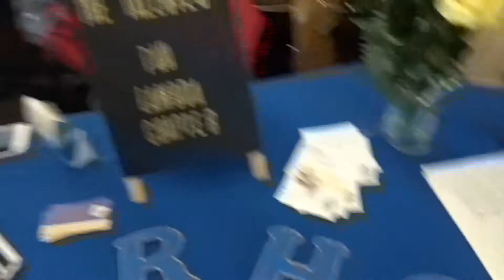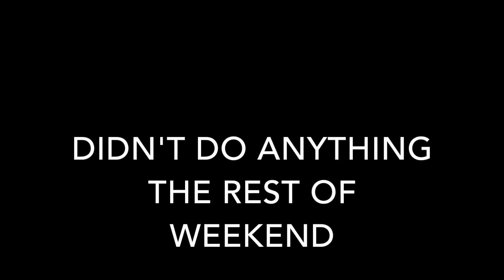College Nights Out | College Vlog | CSUSM | San Diego Clubs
Hello Everyone! I Hope you are enjoying my channel! Thanks for all the love and support!